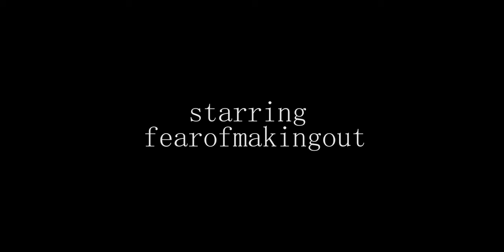maxime. - rubber checks (Dir.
maxime. - rubber checks OFFICIAL MUSIC VIDEO

follow maxime. on socials!